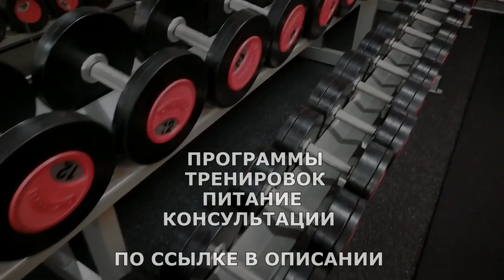МЕТОДЫ ИЗМЕНЕНИЯ ИНТЕНСИВНОСТИ ТРЕНИРОВОК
Повышение интенсивности тренировки — это резкое сокращение времени отдыха между сетами. Но зачем это делать? В чём смысл? При тренировке с высокой интенсивностью мышцы ещё активнее снабжаются кровью и кислородом, а это значит, что их работоспособность растёт. Соответственно, повышается здоровье сердечнососудистой системы и увеличиваются аэробные возможности организма.

ЖМИ для ЗАКАЗА:
ВСЕМ ОТВЕЧУ И ПОМОГУ:
1.ЗАДАТЬ ЛЮБОЙ ВОПРОС ONLINE И РАЗОБРАТЬ ЕГО ПО ПУНКТАМ
2.РАСПИСАТЬ ПРОГРАММУ ТРЕНИРОВОК(СУШКА/МАССА НА ВЫБОР).
3.РАСПИСАТЬ ПРОГРАММУ ПИТАНИЯ(СУШКА/МАССА НА ВЫБОР).
4.ПОДБОР СПОРТИВНЫХ ДОБАВОК
5.КОРРЕКЦИЯ ФИГУРЫ ТРЕНАЖЁРНЫЙ ЗАЛ
6.ПЕРСОНАЛЬНЫЕ/ПАРНЫЕ ТРЕНИРОВКИ НА ПЕТЛЯХ TRX
7.ПЕРСОНАЛЬНЫЕ ONLINE ТРЕНИРОВКИ/ВЕДЕНИЕ 24/7